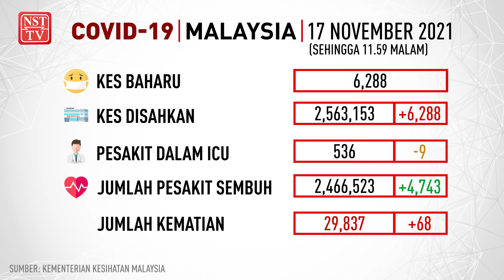Info COVID-19, 17 November 2021 setakat jam 11.59 malam